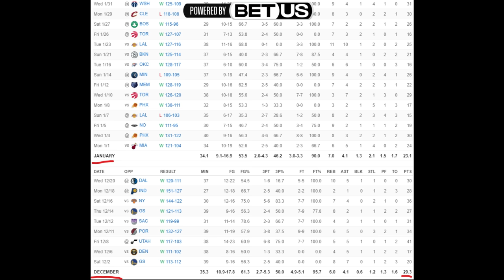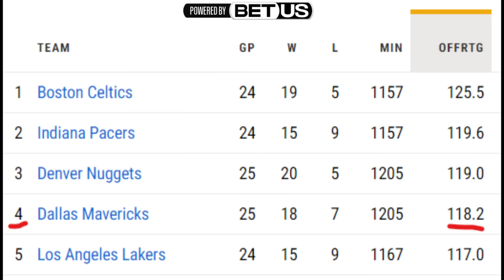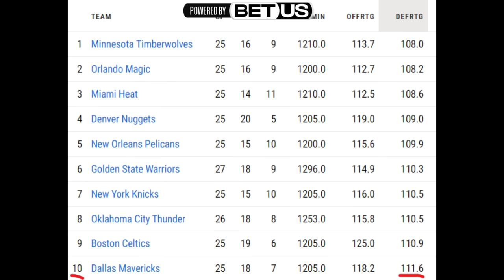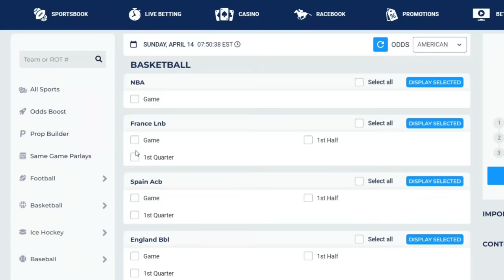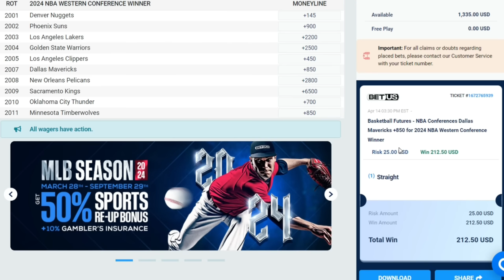Why The Mavericks vs Clippers Is A NIGHTMARE Matchup For Both Teams!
Clippers vs Mavericks Playoff Preview

Music Credit
Causmic - Soul Searching